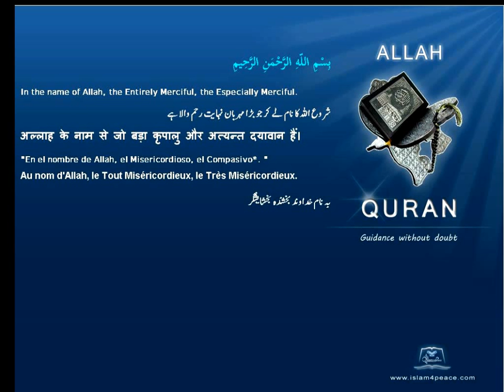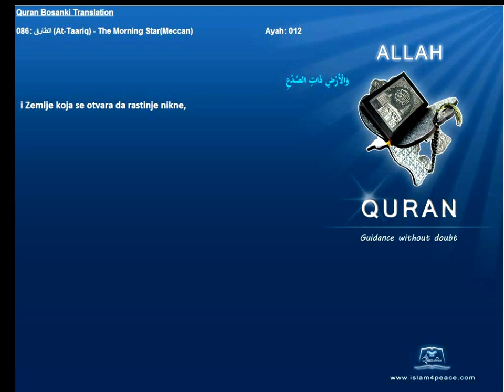Quran Bosanski Bosnian Translation 086 الطارق At Taariq The Morning StarMeccan Islam4Peace com